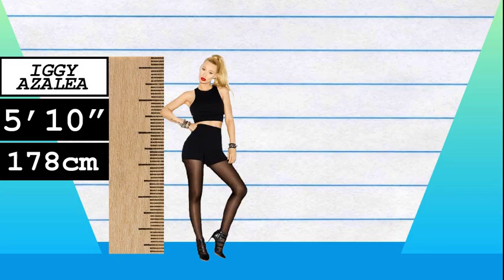How Much Taller? - Iggy Azalea vs Harry Styles!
We compare Iggy Azalea and Harry Styles in height, visually and with data, and reveal just how much the difference is between the rapper and pop-star!